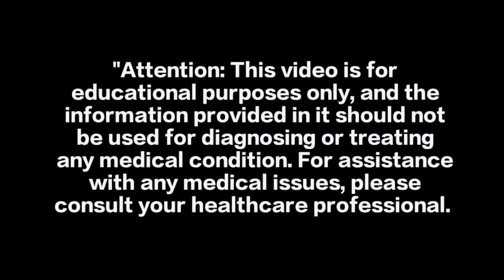Annar ky Fayde | benefits of pomegrant | pomegranate | Junior pharmacist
Pomegranate (anar/anaar) has been used in our diet for a thousand years. Pomegranate contains a variety of chemicals that have antioxidant effects. Pomegranate benefits (anar ke fayde) your mind, body, and skin even more than you'd expect.

Pomegranates (anar/anaar) are a good source of fiber as well as vitamins C, K some B vitamins, and minerals such as calcium, potassium, and iron. Pomegranate juice after workout can help reduce the muscle sorness and fatigue in athletes and body builders.

Pomegranate (anar/anaar) is rich in polyphenols, which may helps in pregnacy and many more in helath